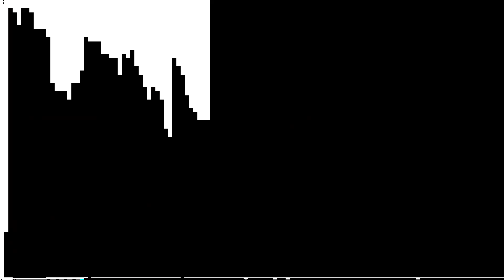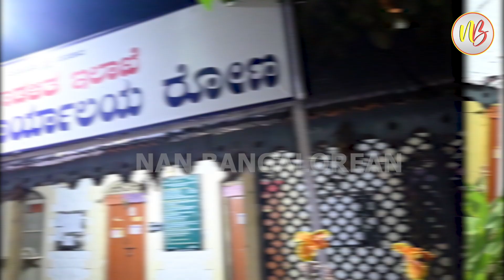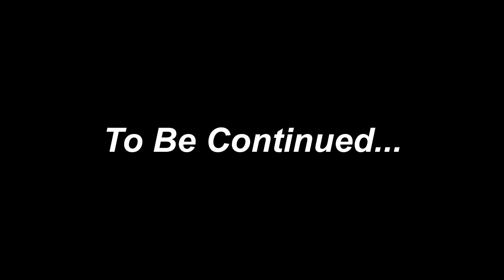Municipal workers - ಒಂದು ಹೊತ್ತಿನ ಅನ್ನ ತಿಂತೀವಿ ಈ ಕೆಲಸದಿಂದ ಅಂತ ಮನಸ್ಸಿನಿಂದ ಈ ಕೆಲಸ ಮಾಡ್ತೀವಿ 🥰👏🏻 PART-1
ನಮ್ಮೆಲ್ಲರಿಗೂ ಒಂದು ಕಾಯಿಲೆಯಿದೆ ಕಂಡಲ್ಲಿ ಕಸಹಾಕುವುದು,ಅದು ಮನೆಯಾಗಿರಲಿ ಸಾರ್ವಜನಿಕ ಸ್ಥಳವಾಗಿರಲಿ. ಇವೆಲ್ಲ ನಮ್ಮ ಆಸ್ತಿ, ನಮ್ಮ ಆರೋಗ್ಯ ಚೆನ್ನಾಗಿರಬೇಕಾದರೆ ನಮ್ಮ ಅಕ್ಕ ಪಕ್ಕದ ಜಾಗ ಸ್ವಚ್ಚವಾಗಿರಬೇಕು . ನಾನು ಇ ಮೇಲೆ ಹೇಳಿದ ಕೆಲಸವನ್ನು ಯಾವ ತಾರತಮ್ಯವಿಲ್ಲದೆ ಮಾಡುತ್ತಿರುವ ನಮ್ಮ ಪುರಸಭೆ ಕೈಗಳು. "ಕೈ ಕೆಸರಾದರೆ ಬಾಯಿ ಮೊಸರು"ರೆಂಬ ಗಾದೆ ಮಾತಿಗೆ ನ್ಯಾಯ ಒದಗಿಸುವ ಕೆಲಸ ಇವರದು. ನಮ್ಮ(ಸಾರ್ವಜನಿಕರ) ಆರೋಗ್ಯ ಕಾಪಾಡುವ ಖಾಕಿ ತೊಟ್ಟ ಡಾಕ್ಟರಗಳೆಂದರೆ ಇವರೆ.🙌👏👏ಕರೋನಾದ ಸಮಯದಲ್ಲಿ ಆ್ಯಂಟಿವೈರಸ್-ನಂತೆ ನಮ್ಮ ಜೊತೆಗಿದ್ದು ವರ್ತಿಸಿದ್ದು ಇವರೆ ಈ ಹಿರೋಗಳಿಗೆ ಅಲ್ಲಿಂದಲೇ  ನಿಮ್ಮಿಂದ ಒಂದು ಚಪ್ಪಾಳೆ ಬರಲಿ.🙏🙌👏💐💐💐💐💐